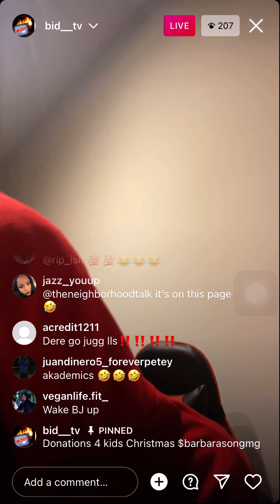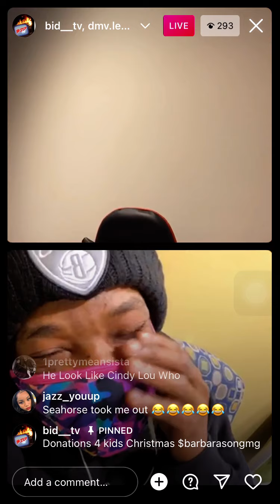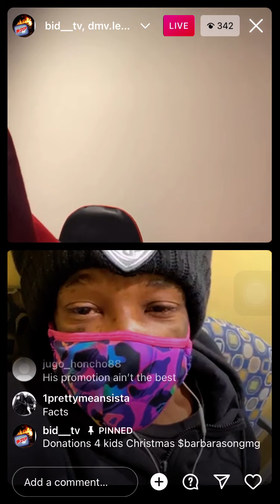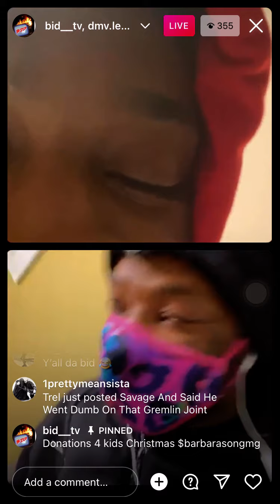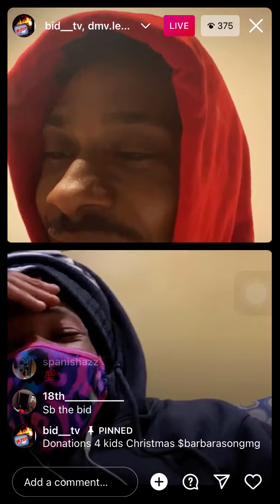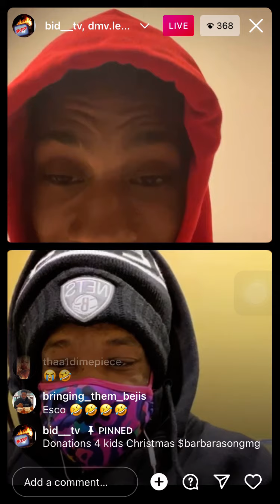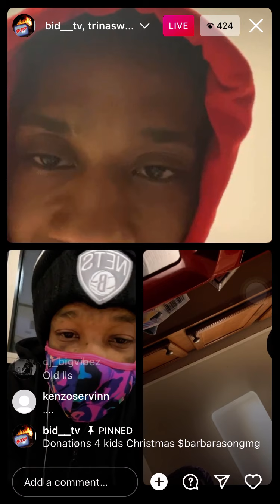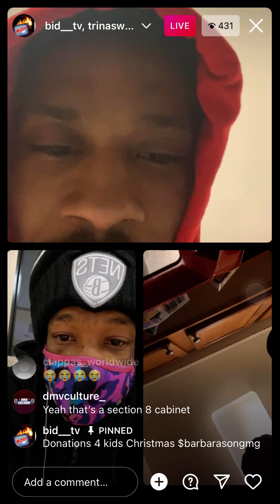Ant Full Live Adds LemonTunechi🤣 Lemon At The Hospital Giving Out Tea . Looking Like Dr.Seuss🤣.